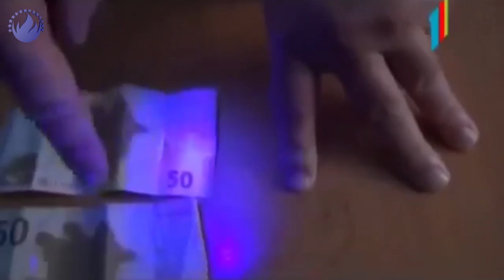Hicab oyunu, hicab düşməni, hicab tarixi, hicab məhbusu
Hicab oyunu, hicab düşməni, hicab tarixi və hicab məhbusu